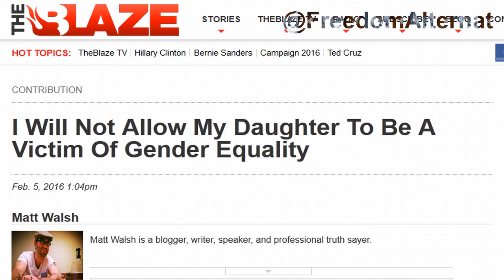Selective service for women? Maybe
Or maybe equality under the law can be achieved with less bureaucracy and humiliation?
Nevertheless, the reactions from some segments of the society are funny.

Belfort Bax book